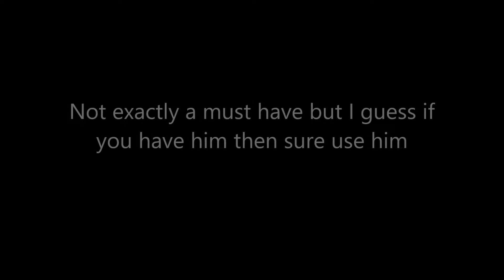I GOT VERY LUCKY IN MY DAILY SPIN \\ LIGHTNING BOLT (LAXUS) SHOWCASE | Roblox All Star Tower Defense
my ping is so bad lol
also that trade tho